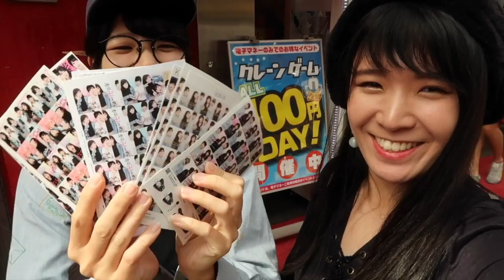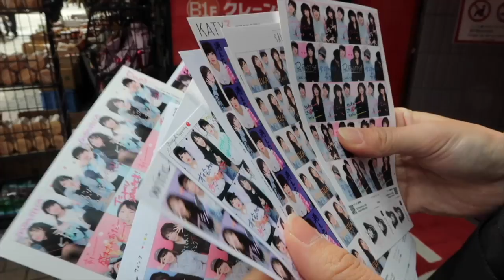【プリクラ】22歳、プリクラを１０回撮ってみたwww